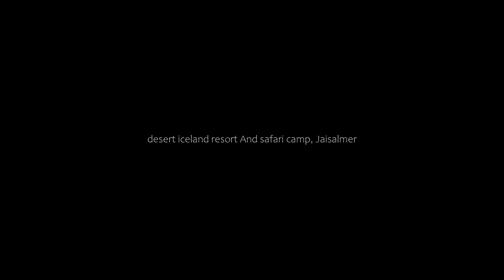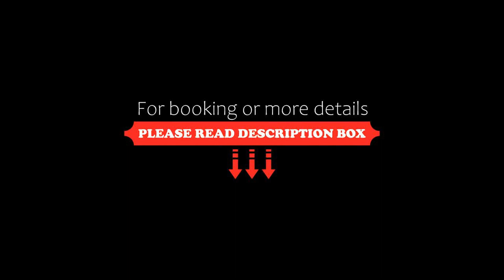desert iceland resort And safari camp, Jaisalmer, India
About Property:
Set in Jaisalmer, 600 m from Jaisalmer Fort, desert iceland resort And safari camp offers accommodation with a restaurant, free private parking, a bar and a garden. Boasting family rooms, this property also provides guests with a terrace. The accommodation provides a 24-hour front desk and room service for guests.
Guest rooms at the hotel come with a seating area. All guest rooms feature a private bathroom, free toiletries and bed linen.
Con...
Property Type: Hotel
Address: sam sand dunes, near Sam parking, 345001 Jaisalmer, India
Searching For
1. desert iceland resort And safari camp - Jaisalmer - India
2. desert iceland resort And safari camp - Jaisalmer - India Address
3. desert iceland resort And safari camp - Jaisalmer - India Rooms
4. desert iceland resort And safari camp - Jaisalmer - India Amenities
5. desert iceland resort And safari camp - Jaisalmer - India Offers and Deals
Audio Credit:
Track Title: Blank Slate
Artist: VYEN